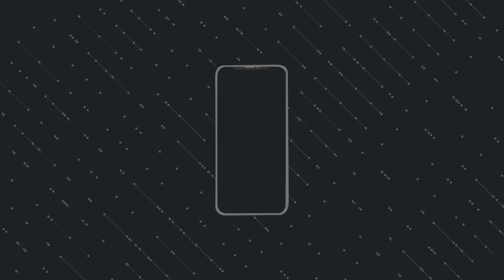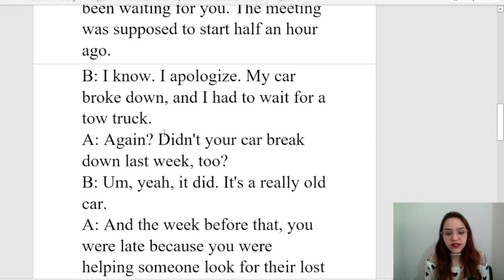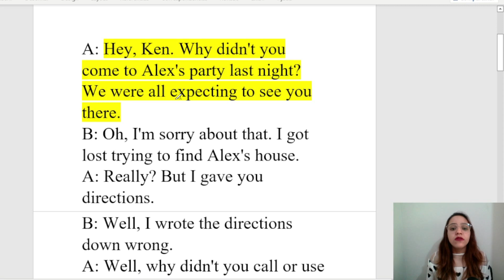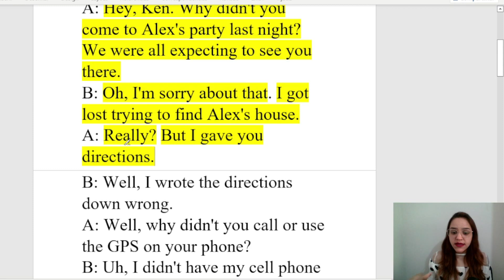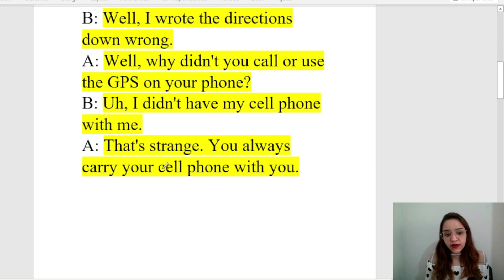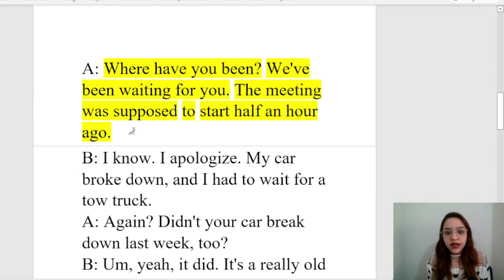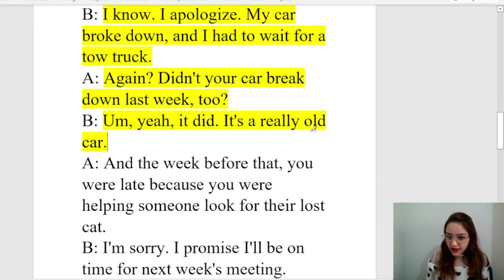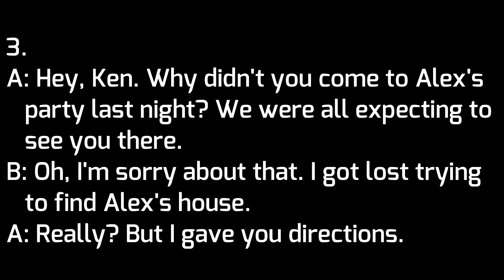APRENDA INGLÊS COM LEITURA GUIADA - TEXTO EM INGLÊS COM ÁUDIO E TRADUÇÃO AULA 186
Este é o centésimo octogésimo sexto vídeo da nova série Aprender Inglês com textos e diálogos.